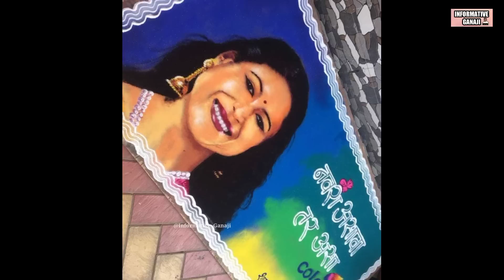Mulgi Pasant Aahe | Harshada Khanvilkar | Biography | मुलगी पसंत आहे | Harshada Khanvilkar Lifestory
नमस्कार मित्रांनो
तुम्ही बघताय Informative Ganaji आजची व्हिडीओ खूप खास असणार आहे आज आपण जाणून घेणार आहोत सन मराठी वरील मालिका मुलगी पसंत आहे या मालिकेतील Harshada Khanvilkar यांची Biography

Harshada Khanvilkar | Biography | Mulgi Pasant Aahe | मुलगी पसंत आहे | Harshada Khanvilkar Lifestory

Hello Friends
You are Watching Informative Ganaji today's video is going to be very special we will knowing about Sun Marathi New Serial Mulgi Pasant Aahe Actress Harshada Khanvilkar Biography

सन मराठी या चॅनेल वर नव्याने सुरू झालेली मालिका पसंत आहे मुलगी या मालिकेतील यशोधरा सरनाईक ही भूमिका साकारणाऱ्या अभिनेत्री हर्षदा खानविलकर यांची संपूर्ण Biography